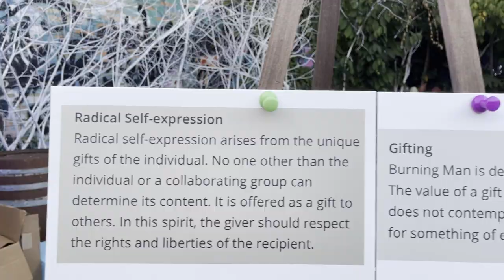The Rusty Iris Art Bus - Kickoff Celebration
Music
Artist Name: Kidpenny
Song Name: We'll Get There Together
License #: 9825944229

Cinematography by Dragon's View Imaging

Charlottesville, VA